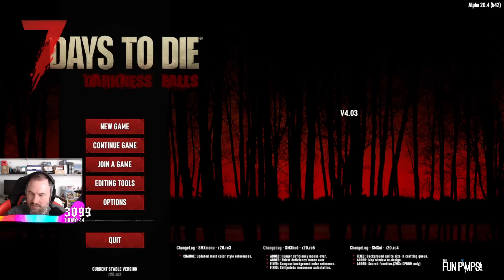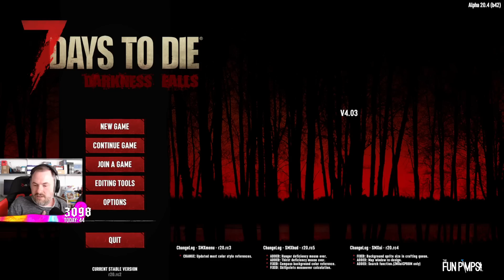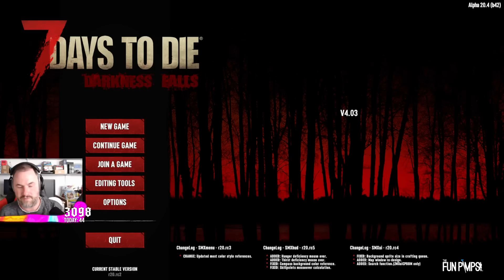Sips Plays 7 Days to Die w/ Hatfilms! - (28/4/22)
Welcome to 7 Days to Die! Here it is in its entire, (mostly) uncut format in case you want to see it all happen from start to finish. I stream most weekdays (GMT timezone).